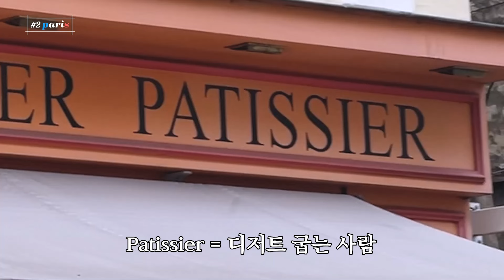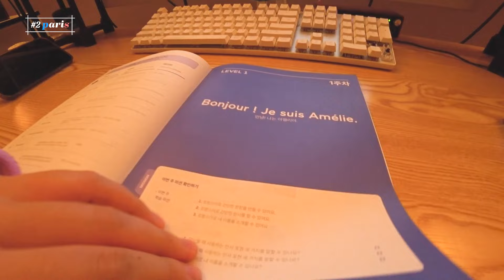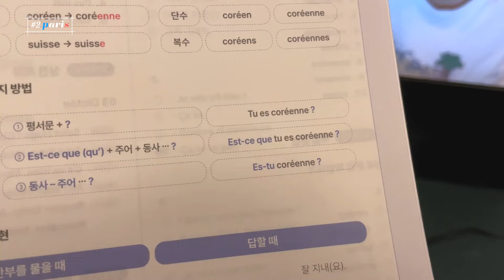프랑스에서 영어 쓰면 상처받는 이유.. (ft. 가벼운학습지) 🇫🇷프랑스여행EP2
◽ 적용 기간 : 무제한!
 ◽ 프랑스어/스페인어/독일어/이탈리아어 포함 총 12개 언어 어디에든 사용 가능!

🏠 숙소
파리 로뎀의 집 시즌3